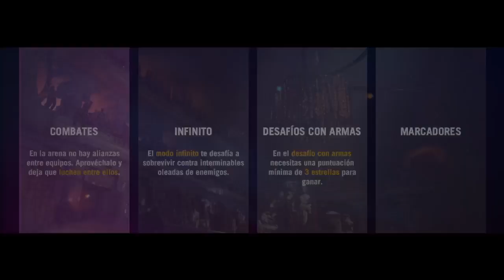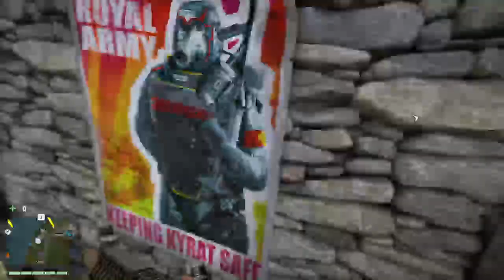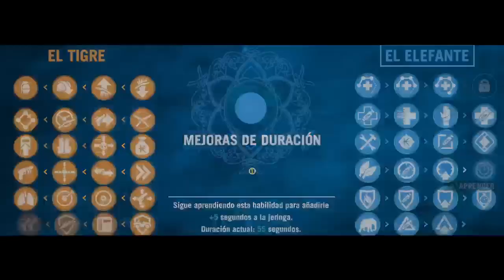GAMEPLAY FAR CRY 4 LATAM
Si ahora subo videos largos, hay algún problema??
son directos pasados que aproveche para subir, pero tranquilos que pronto se viene el contenido de calidad, gracias por todo el apoyo y espero que les guste ^^ Like y Fav ayudan :D

Un saludo.

Video creado y editado por Gab0xM.